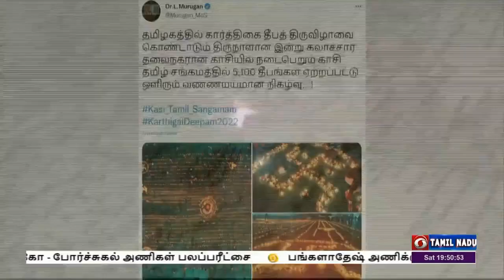இந்தியா இந்த வாரம்: காசி தமிழ்ச் சங்கமம்